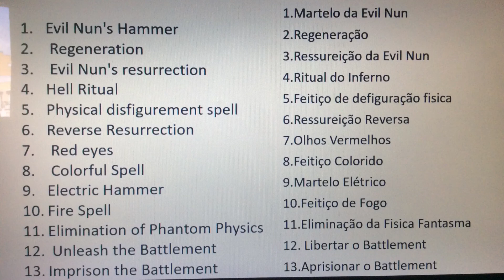Evil Nun (All Spells)